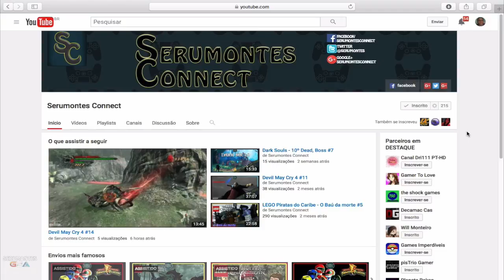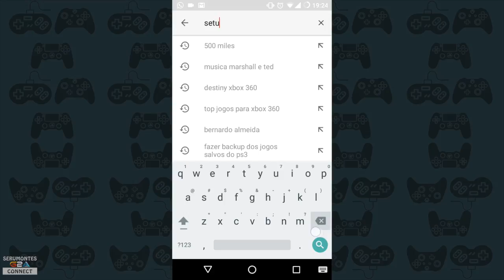Five Nights at Freddy's - O Susto Ainda Continua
Fala galera do canal Serumontes!!

Vídeo novo no canal, Five Nights at Freddy's - O Susto Ainda Continua
Aquele abraço.

Canal Parceiro!!